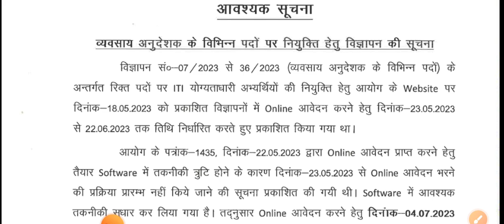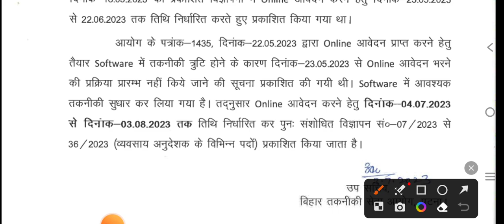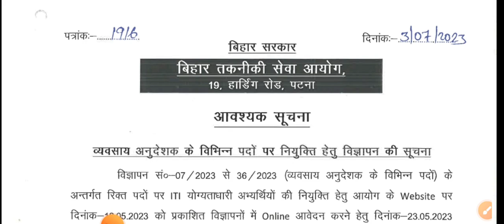BTSC नई Notice जारी/BTSC Latest News/BTSC Iti instructor Online शूरु हो गया/BTSC news